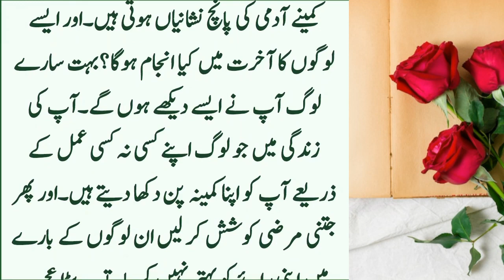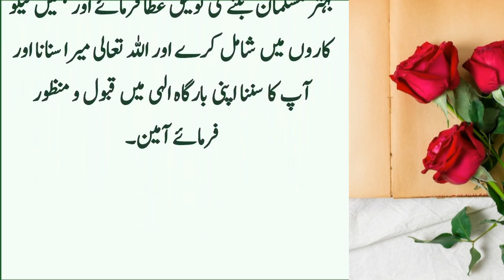Kameenay aaddmi ki 5 nishanian| islami waqiat72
Kameenay aaddmi ki 5 nishanian| islami really waqiat | urdu hindi islamiKahaniya|
kameeny aadmi ki nishaniya kia hain
kameena shakhs ki pehchan kya hai
kameeny aadmi mein ye 5 nishani zarur hoti hai
kamina aadmi
kameeny admi ki pechan
kaminey aadmi ki nishanian hazrat ali ka farmaan
kameene aadmimki 5 nishaniya
sayed saadi qasmi
sabse kamina aadmi kaun hai
kamina aadmi biwi ko zaleel karta hai
kameeny admi mai ye nishaniya majood hoti ha
kitne aadmi the
bekar aadami ki 7 nishaniya
kareena kapoor